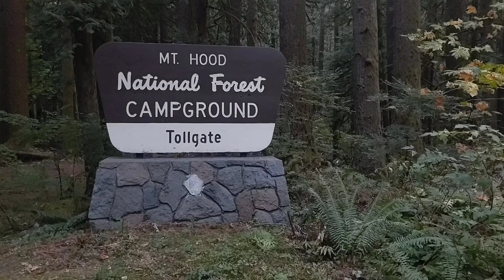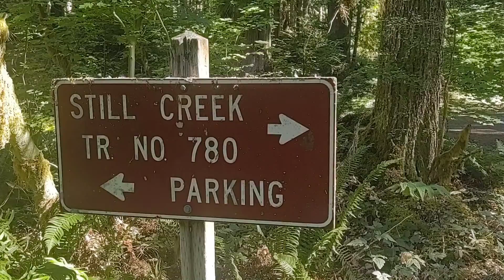Cabin Trip - Late Sept - 2022